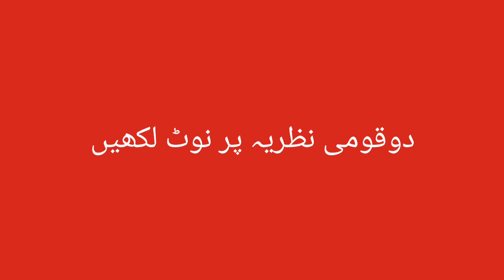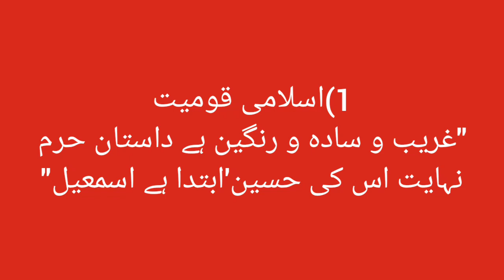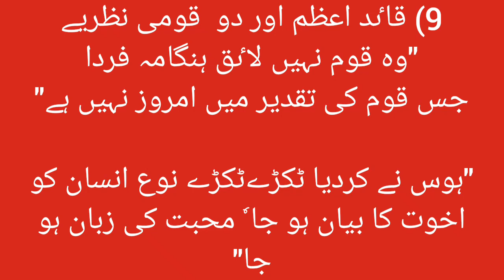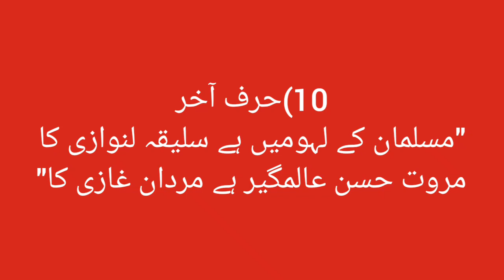دو قومی نظریہ|nazriya e Pakistan|two nation theory|Ideology Of Pakistan|Adnan National Academy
evolution of Two NationsTheory
two NationsTheory
do qumi nazriya
Pak affairs CSS PMS
Pak Studies series
Two Nations Theory in Urdu
دو قومی نظریہ
دو قومی نظریہ سے کیا مراد ہے